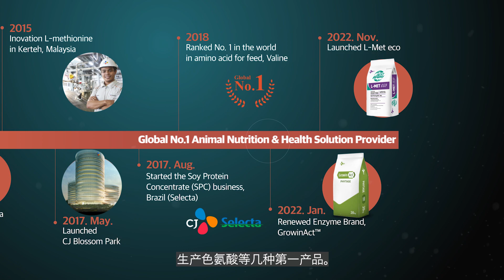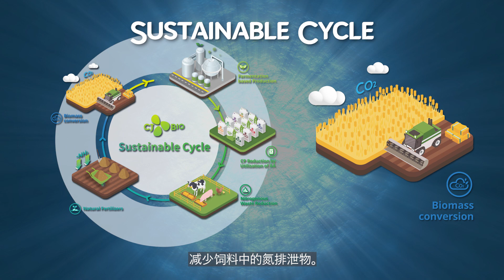CJ BIO corporate video (Chinese ver.)